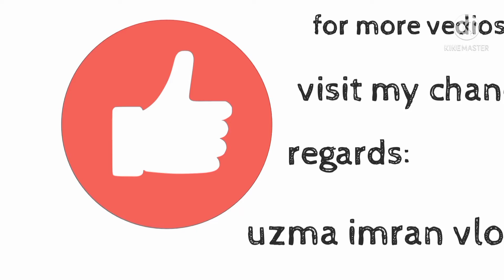Daily routine pakistani famliy couple vlogs pak village vlogs . my routine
Daily routine pakistani famliy indian family vlogs pak village vlogs . my routine